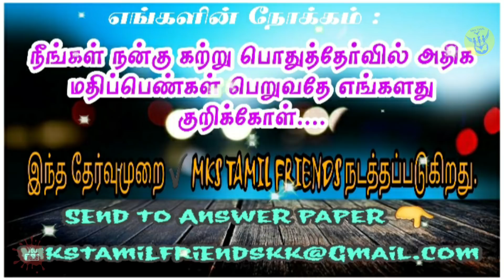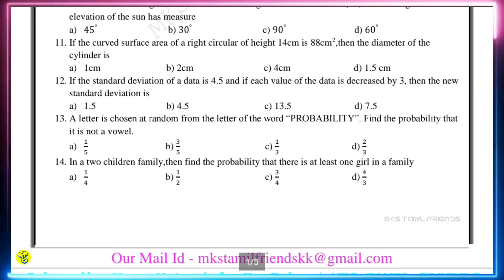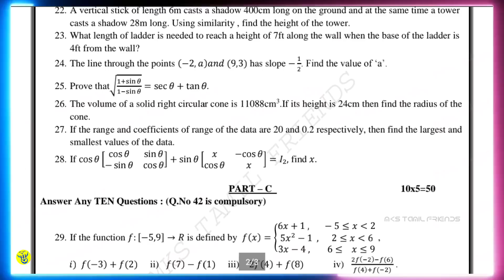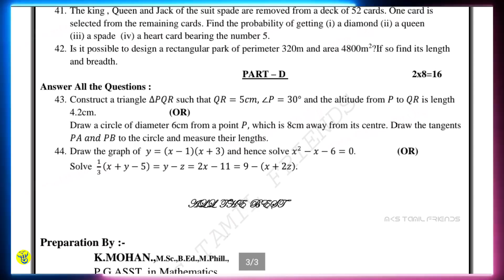🔴10th Std Maths Half Yearly Exam Model Question paper | Centum Question Paper 2019 |English Medium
10th Std Maths Second Mid Term Exam Model Question paper 2019

Pdf password 🔐🔑 - 10thmaths

MKS Tamil Friends ©️®️". A new channel in
You Tube.